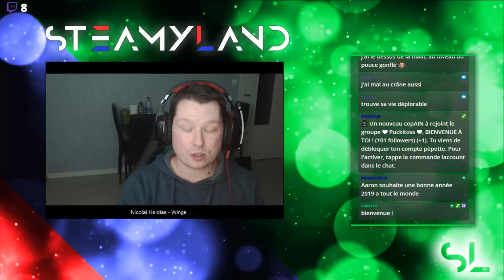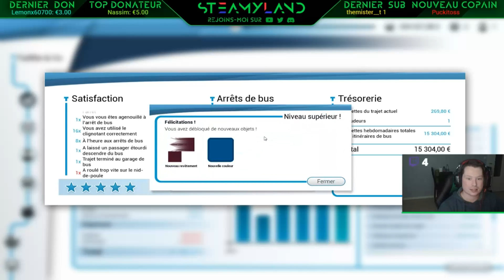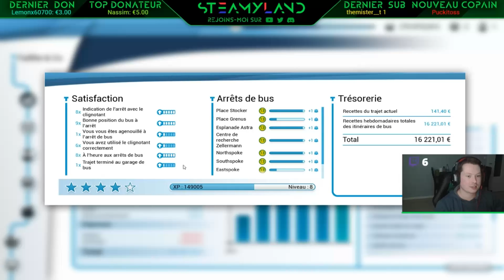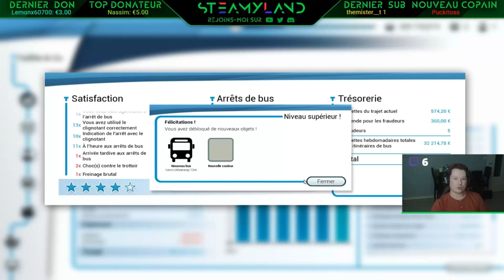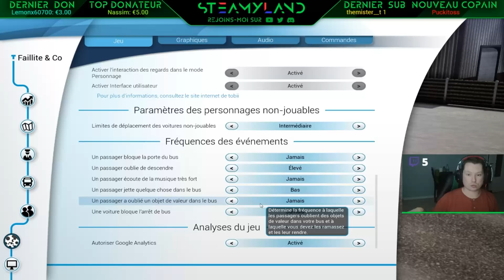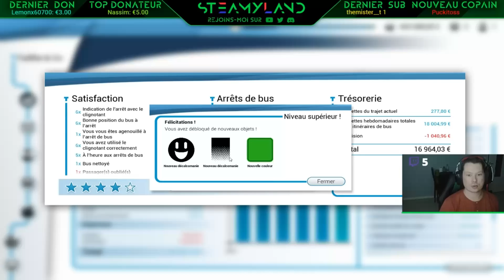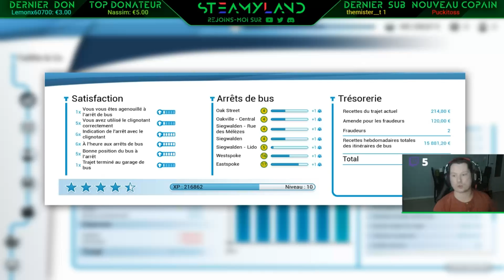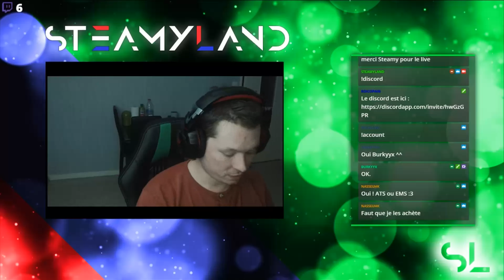BUS SIMULATOR 18 Live [FR] ÉPISODE #02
Bon visionnage, merci de me laisser des commentaires constructifs SVP.

Vous voulez ce jeu?
Voici mon lien partenaire Instant Gaming :
     Pour faire un don :
     Cet argent sera utilisé pour contribuer aux frais de ma chaîne.
     Merci. Je t'aime petit viewer.

Volant Volant de course Logitech Driving Force G29 pour PS4, PS3 et PC + Pédales.
Pour jouer à :
- Amecican Truck Simulator.
REMERCIEMENTS :
 - Graphisme d'overlay Live et vidéos ainsi que le logo de la chaîne,
   Nassim Koceir :
-Mon modérateur (live) : RP_Gamer